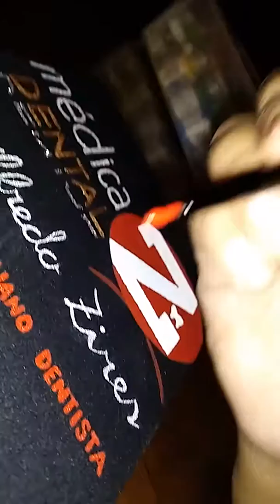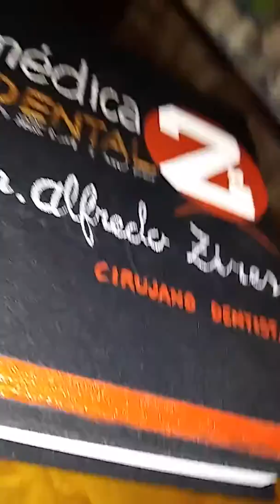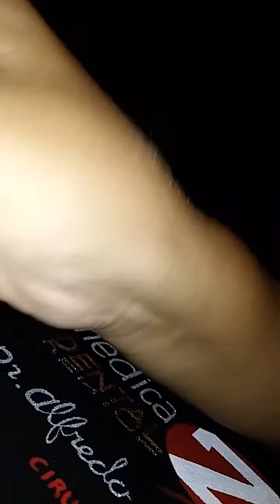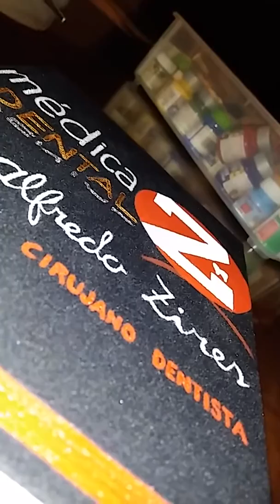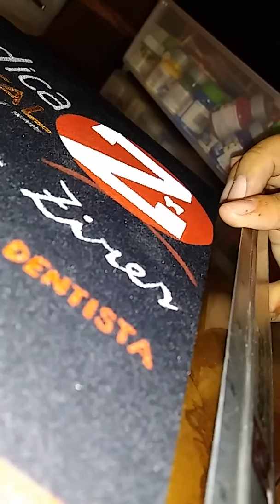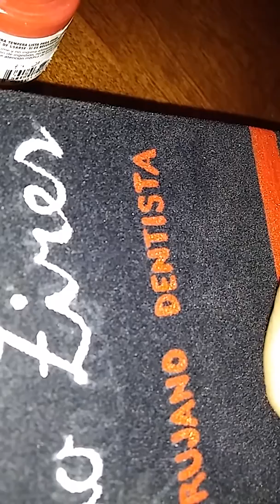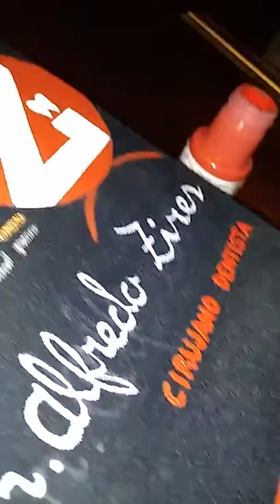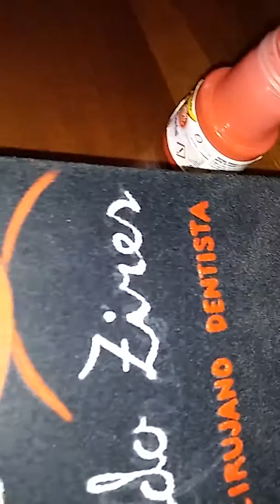Agenda pintada a mano.